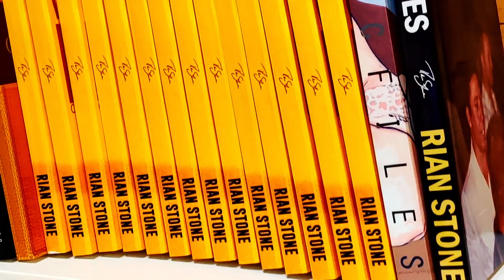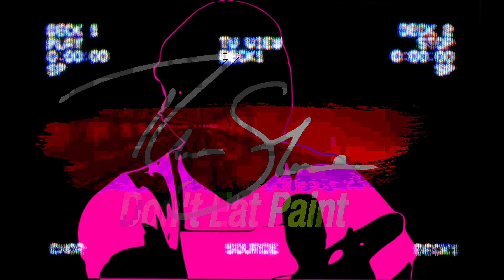Providing high value to a spouse is a two way street | 86 | Mids Watch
Praxeology Volume 1